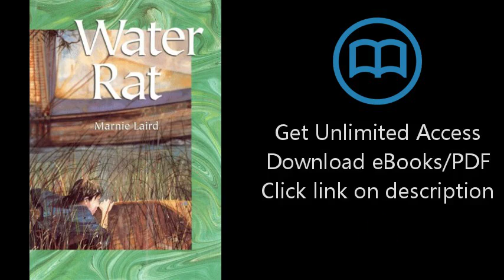Download Water Rat [P.D.F]